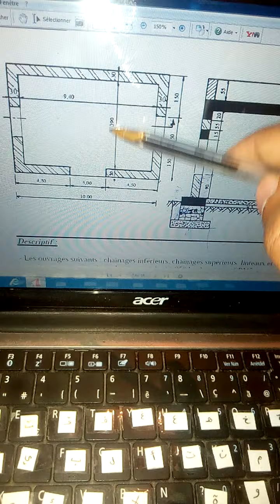Exercice 1 de mètre (partie3)